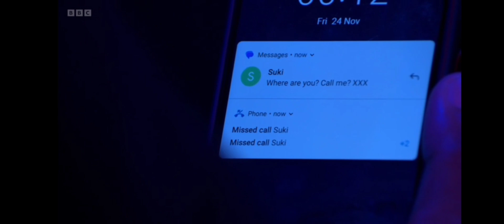(390) Repay the favour